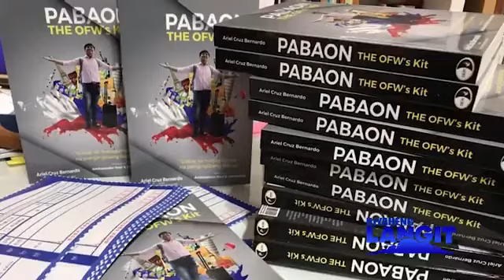PABAON for Global OFWs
Walang aksidenteng tagumpay. Ito'y hindi rin kusang dumarating, sapagkat ito'y pinupuntahan.